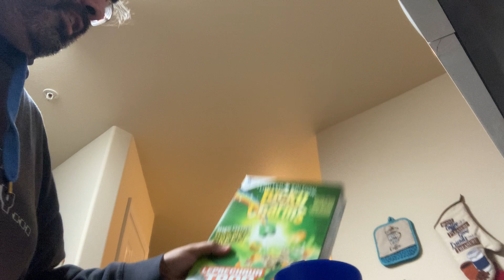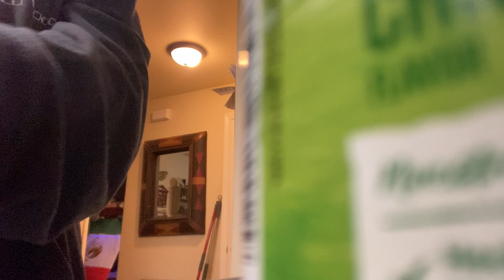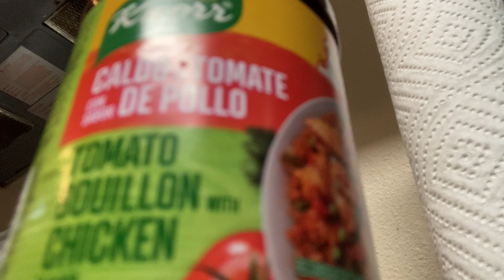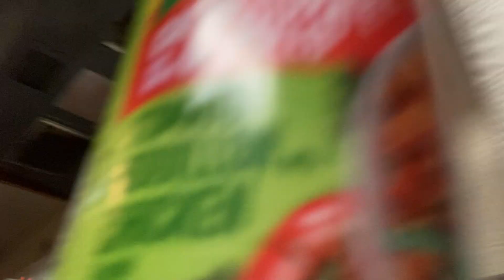Making Mexican Rice